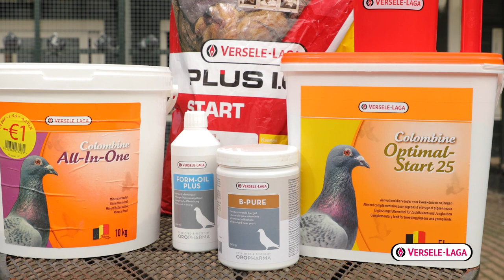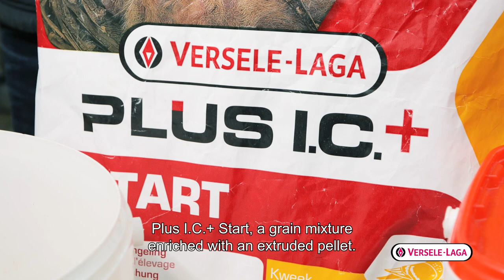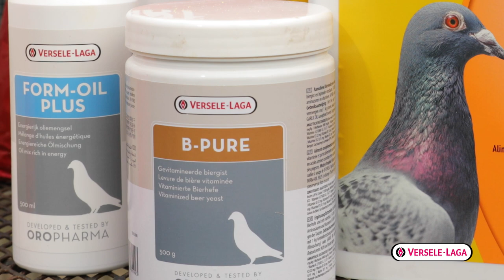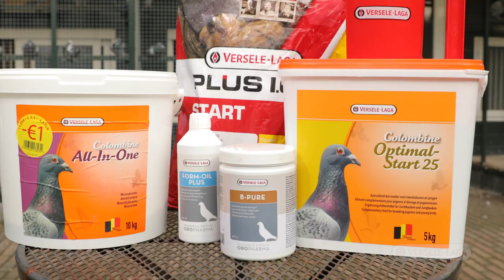Nutrition tips for pigeon breeders of Nico-Jan Koenders - breeding season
Top breeder Nico-Jan Koenders shows the appropriate products for breeding top pigeons.

The Versele-Laga champions will show you the way to make your dreams come true: “If you can dream it, you can do it!”.